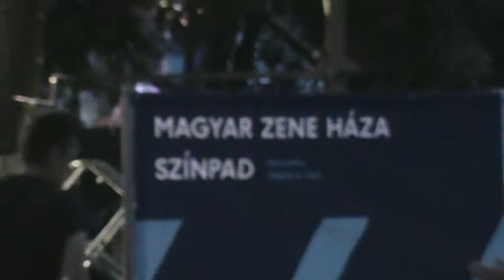Komolyzenei koncert a Szigeten - 2018/08/12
Kellemes meglepetés volt, hogy a Szigeten például nemcsak a halláskárosodást okozó ordenáriák és tucc-kucc volt, hanem valóban olyan, ami kulturális értékkel bír :).